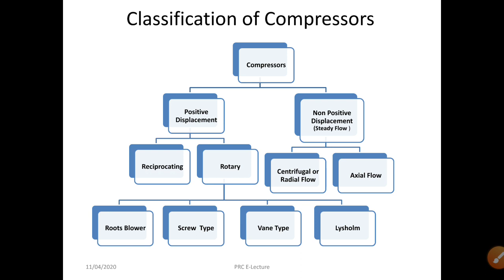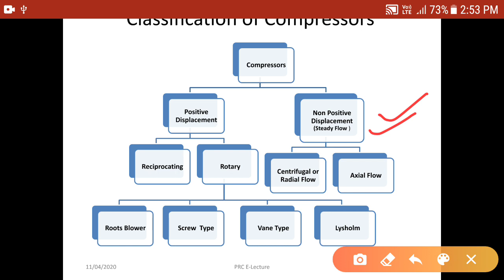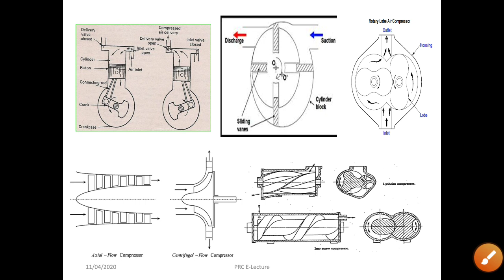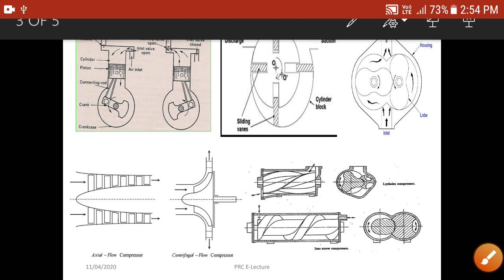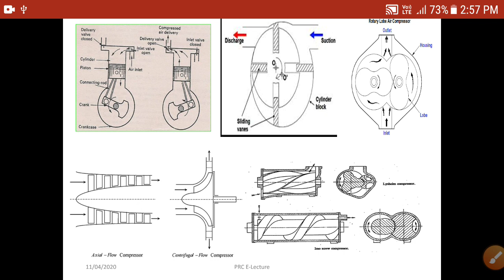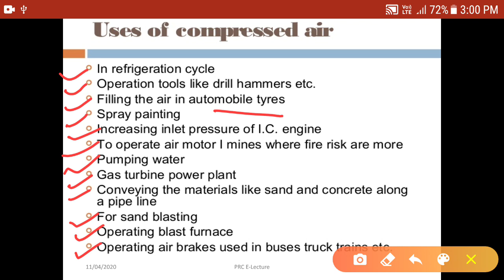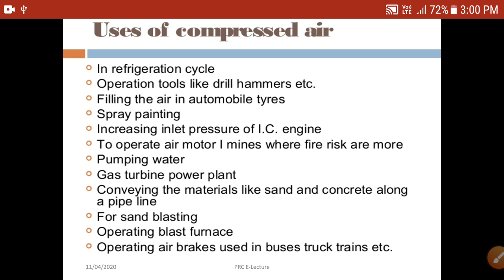ME208 Air Compressors-Classification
ME208 Thermodynamics and IC Engine

Air Compressors-Classification and Uses of compressed air

Premaram Chaudhary
Lecture, Mech. Engg.
GPC Jodhpur